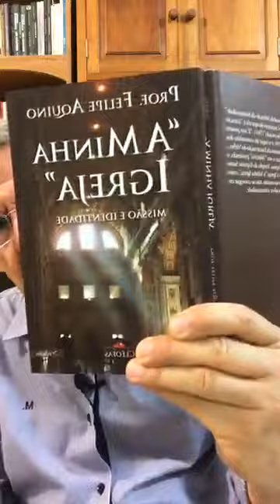Meditação da homilia de Domingo (30/06) | Solenidade de São Pedro e São Paulo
Primeira Leitura (At 12,1-11)
Leitura dos Atos dos Apóstolos:

Naqueles dias, o rei Herodes prendeu alguns membros da Igreja, para torturá-los. Mandou matar à espada Tiago, irmão de João. E, vendo que isso agradava aos judeus, mandou também prender a Pedro. Eram os dias dos Pães ázimos.

“Depois de prender Pedro, Herodes colocou-o na prisão, guardado por quatro grupos de soldados, com quatro soldados cada um. Herodes tinha a intenção de apresentá-lo ao povo, depois da festa da Páscoa.

Enquanto Pedro era mantido na prisão, a Igreja rezava continuamente a Deus por ele.

Herodes estava para apresentá-lo. Naquela mesma noite, Pedro dormia entre dois soldados, preso com duas correntes; e os guardas vigiavam a porta da prisão.

Eis que apareceu o anjo do Senhor e uma luz iluminou a cela. O anjo tocou o ombro de Pedro, acordou-o e disse: “Levanta-te depressa!” As correntes caíram-lhe das mãos.

O anjo continuou: “Coloca o cinto e calça tuas sandálias!” Pedro obedeceu e o anjo lhe disse: “Põe tua capa e vem comigo!”

Pedro acompanhou-o, e não sabia que era realidade o que estava acontecendo por meio do anjo, pois pensava que aquilo era uma visão.

Depois de passarem pela primeira e segunda guarda, chegaram ao portão de ferro que dava para a cidade. O portão abriu-se sozinho. Eles saíram, caminharam por uma rua e logo depois o anjo o deixou. Então Pedro caiu em si e disse: “Agora sei, de fato, que o Senhor enviou o seu anjo para me libertar do poder de Herodes e de tudo o que o povo judeu esperava!”

Responsório (Sl 33)
— De todos os temores me livrou o Senhor Deus.

— Bendirei o Senhor Deus em todo o tempo,/ seu louvor estará sempre em minha boca./ Minha alma se gloria no Senhor;/ que ouçam os humildes e se alegrem!
— Comigo engrandecei ao Senhor Deus,/ exaltemos todos juntos o seu nome! / Todas as vezes que o busquei, ele me ouviu,/ e de todos os temores me livrou.
— Contemplai a sua face e alegrai-vos,/ e vosso rosto não se cubra de vergonha!/ Este infeliz gritou a Deus, e foi ouvido,/ e o Senhor o libertou de toda angústia.
— O anjo do Senhor vem acampar/ ao redor dos que o temem, e os salva./ Provai e vede quão suave é o Senhor!/ Feliz o homem que tem nele o seu refúgio!

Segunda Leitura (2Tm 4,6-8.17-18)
Leitura da Segunda Carta de São Paulo a Timóteo:

Caríssimo, quanto a mim, eu já estou para ser derramado em sacrifício; aproxima-se o momento de minha partida. Combati o bom combate, completei a corrida, guardei a fé. Agora está reservada para mim a coroa da justiça, que o Senhor, justo juiz, me dará naquele dia; e não somente a mim, mas também a todos os que esperam com amor a sua manifestação gloriosa.

Mas o Senhor esteve a meu lado e me deu forças, ele fez com que a mensagem fosse anunciada por mim integralmente, e ouvida por todas as nações; e eu fui libertado da boca do leão. O Senhor me libertará de todo mal e me salvará para o seu Reino celeste. A ele a glória, pelos séculos dos séculos! Amém.

Naquele tempo, Jesus foi à região de Cesareia de Filipe e ali perguntou aos seus discípulos: “Quem dizem os homens ser o Filho do Homem?”

Eles responderam: “Alguns dizem que é João Batista; outros que é Elias; outros ainda, que é Jeremias ou algum dos profetas”.

Então Jesus lhes perguntou: “E vós, quem dizeis que eu sou?”

Simão Pedro respondeu: “Tu és o Messias, o Filho do Deus vivo”.

Respondendo, Jesus lhe disse: “Feliz és tu, Simão, filho de Jonas, porque não foi um ser humano que te revelou isso, mas o meu Pai que está no céu. Por isso eu te digo que tu és Pedro, e sobre esta pedra construirei a minha Igreja, e o poder do inferno nunca poderá vencê-la. Eu te darei as chaves do Reino dos Céus: tudo o que tu ligares na terra será ligado nos céus; tudo o que tu desligares na terra será desligado nos céus”.